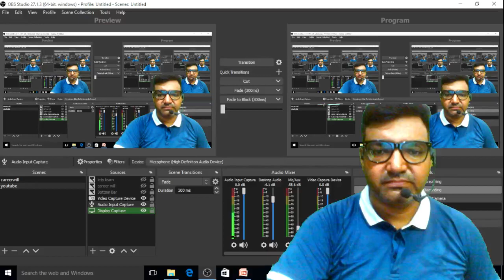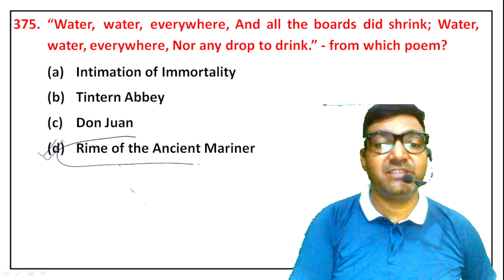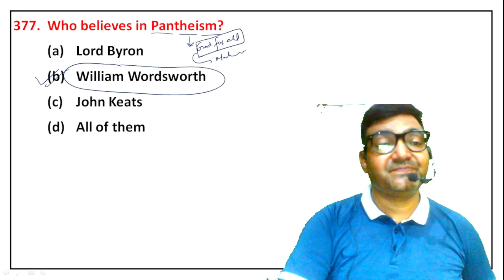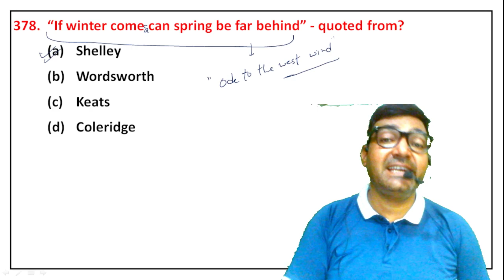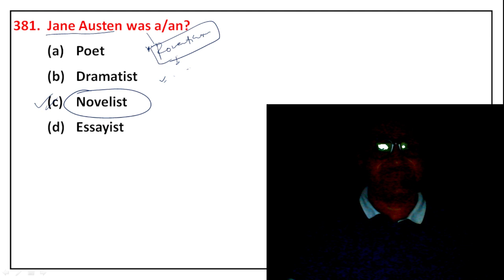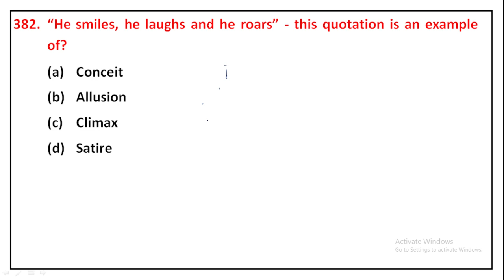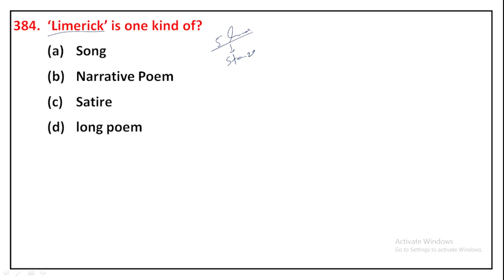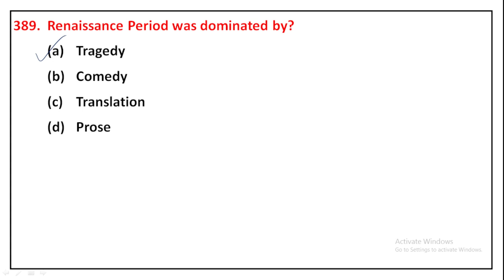MOST IMPORTANT QUESTION ON LITERATURE DSSSB | KVS | UPTGT/PGT NVS # MPTET-class 25